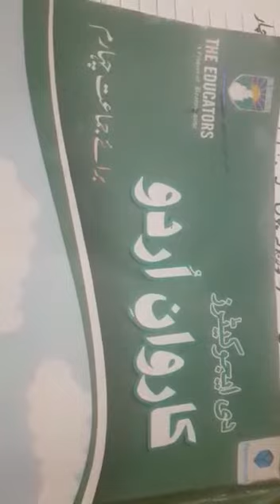Class Four. Urdu lecture# 14